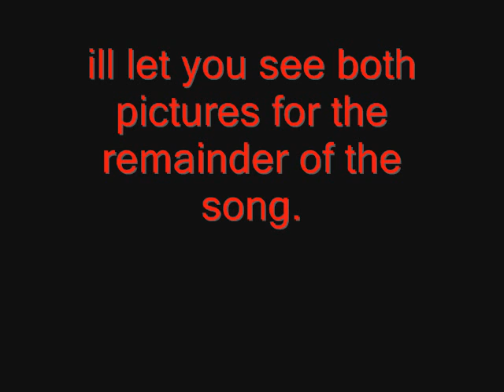Resident Evil 5 Compare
If you were to ask me i think this strange charactor is hunk!